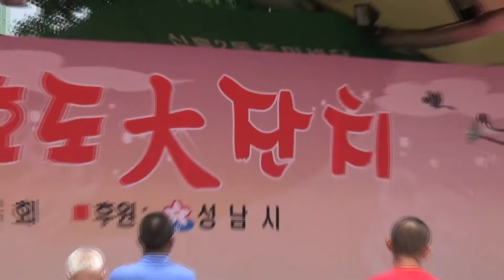제11회 성남시 어르신 효도 대잔치 (사)청목회 / 하하하쏭 초대가수 - 장아영